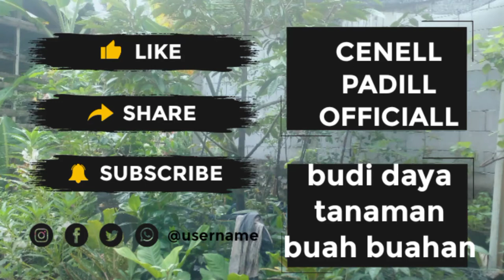cara mengatasi bibit durian sakit/ setres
cara sya merawat pohon durian setres/ sakit mudah dan simpel, semoga bermanfaat